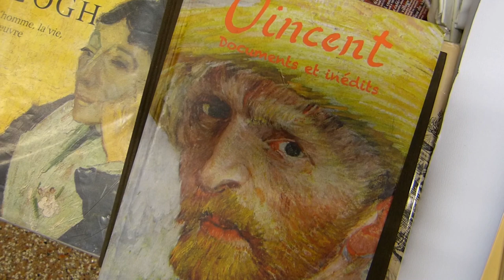Inside the Frame - a Van Gogh painting workshop - La Couverture Verte - Arles 2018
Arles is not only an emerging center of world contemporary art; nor is it only rich in art since Roman times; Arles is where Van Gogh’s art exploded into life: in vibrant colour; and the dynamic brush strokes have immortalised the landscape and inhabitants of Arles and its rythm of life at every instant from morning to night.

We offer workshops in wich participants develop their artistic regard and expression either in the studio or plein air. We will be delighted to invite you to our light filled studio in the heart of the neighbourhood in wich Van Gogh lived and worked.

By using a wide choice of images of Van Gogh’s paintings, participants consider brush strokes, colour and texture when producing their own paintings. Some participants prefer trying to produce faithful Van Gogh reproductions, researching precise colours and brush strokes; others enjoy using the images as a springboard to create a more personalised work.